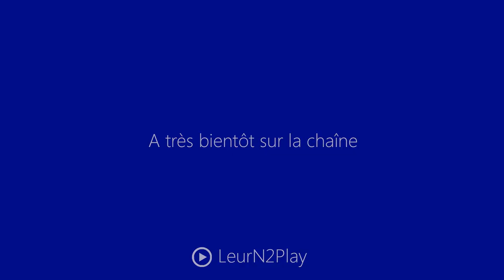Let's Play Black and White 2 Saison II Fr HD : ep 6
▼ DESCRIPTION ▼

Salut à tous, les examens sont enfin terminés et je suis heureux de pouvoir retourner des vidéos après une bonne semaine d'abstinence et on commence avec black and white 2, enjoy ! ;)

Information :D